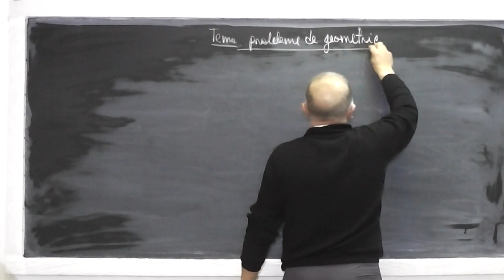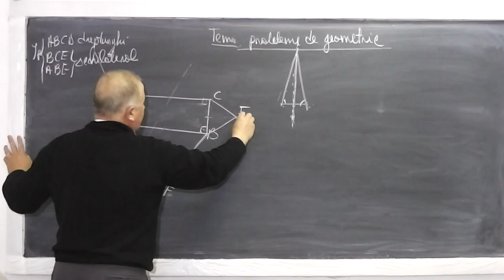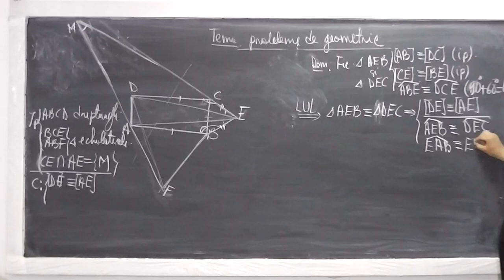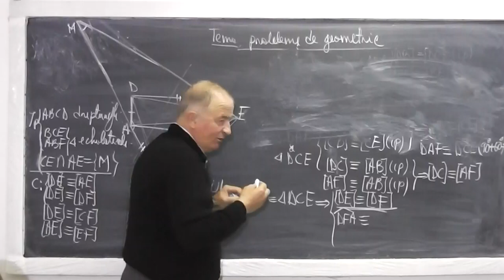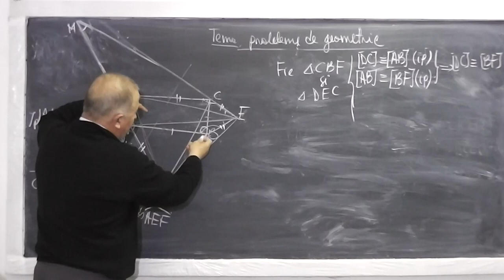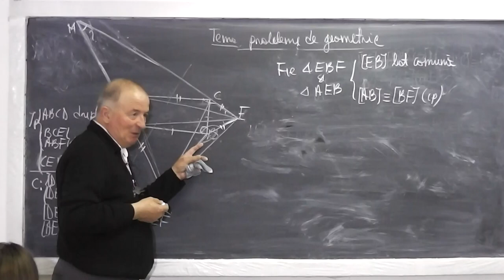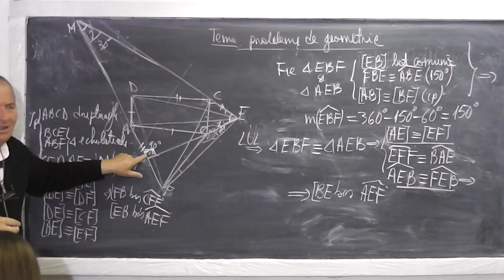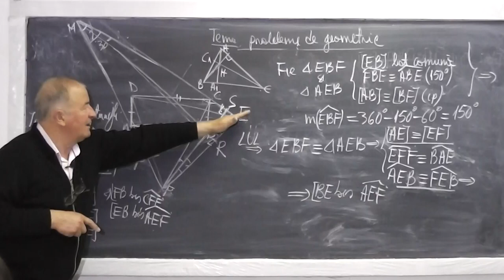1/2 Lectia 479 - Linii importante in triunghi si concurenta lor - Probleme - Clasa 6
Daca lectia va este utila, as aprecia un Share sau Like - In aceasta lectie de matematica ne concentram pe rezolvarea problemelor de geometrie plana si vedem cum anume trebuie sa le abordam (ipoteza, concluzie, demonstratie si redactarea corecta a solutiei). Discutam si despre liniile importante intr-un triunghi (mediana, inaltime, mediatoare, bisectoare) si concurenta lor. Daca lectia va este utila, as aprecia un Share sau Like - VIDEO MATEMATICA cu Proful Online sau cautati pe Google: profu online Ioan Ursu

- 1/2 Lectia 479 - Linii importante in triunghi si concurenta lor - Probleme - Clasa 6
- 2/2 Lectia 479 - Linii importante in triunghi si concurenta lor - Probleme - Clasa 6
- Lectia 479 - Linii importante in triunghi si concurenta lor - Probleme - Clasa 6